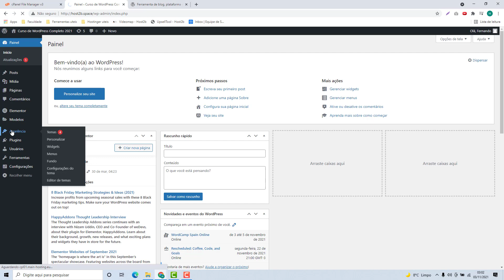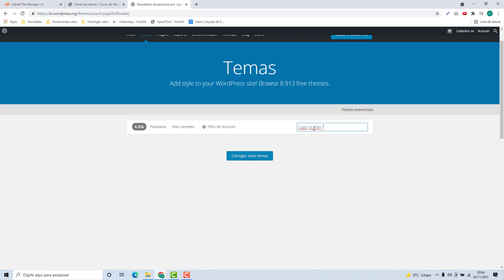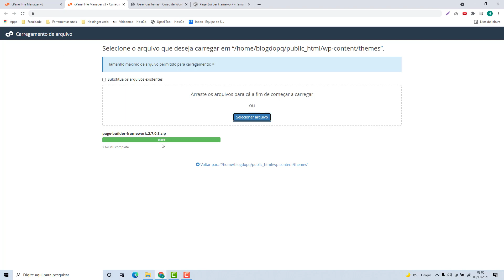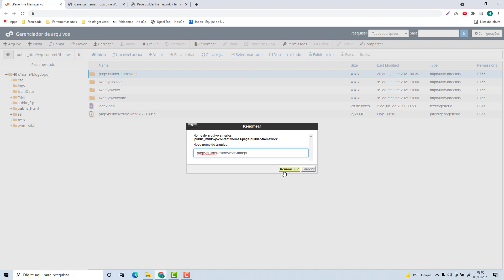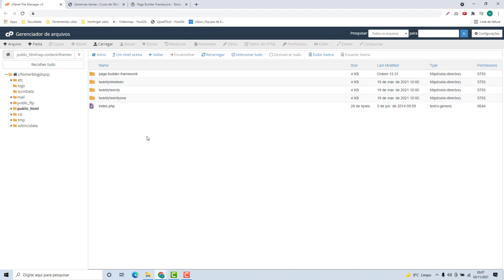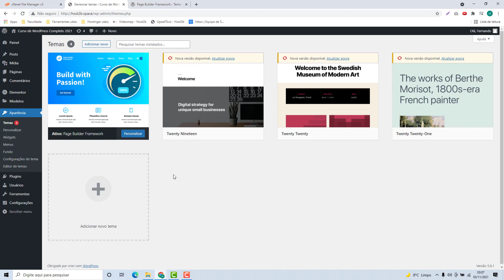Como atualizar um Tema do WordPress manualmente na Hostseries (Rápido e Fácil) 2021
Aprenda Como atualizar um Tema do WordPress manualmente no hostseries facilmente e em poucos minutos